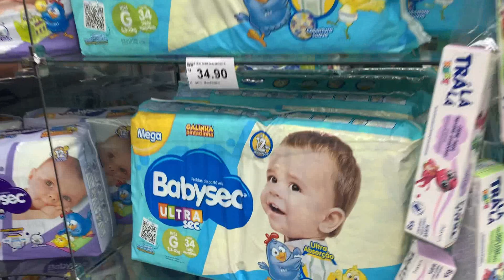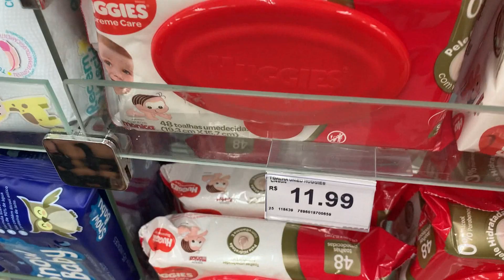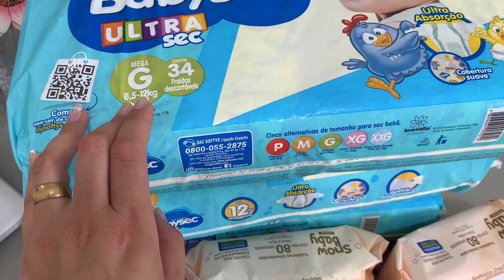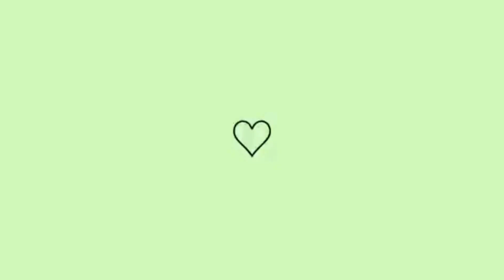VISITAMOS UM AP, ACHEI BEM BONITO+ PRODUTOS PARA O LORENZO || LAÍS VELOSO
🎬EDITOR QUE USO:
Wondershare filmora